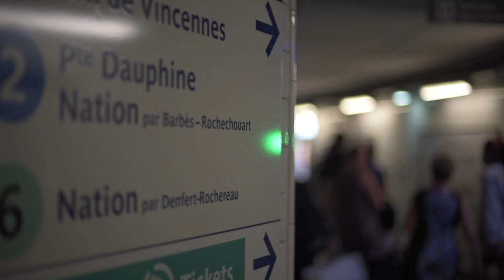Biopic Lucas Lippman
This is a video about my experiences in Paris with a camera.